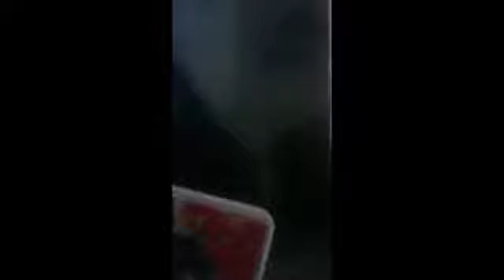Paczka dla Tigera Bonzo (REUPLOAD NAJLEPSZEGO UNBOXINGU #1)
NIE UNLIKE'OWAĆ TO NIE JEST KURWA MOJE! WYŚLIJCIE DRONY NA MELINARNĄ!
Najlepszy unboxing paczki dla Tigera :D
REUPLOAD!